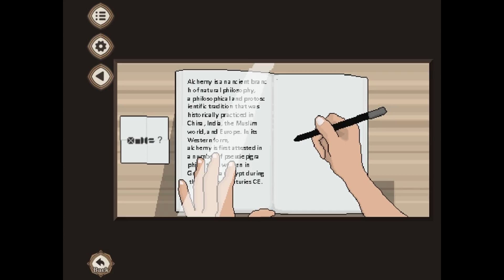7 Days to end with you│100% 공략│모든 엔딩 & 단어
당신과 끝내기 위한 7일(7 Days to end with you)

00:00 Start
03:34 Day 1 상호작용 - 부엌
05:15 상호작용 - 거실
05:55 상호작용 - 정원
07:59 상호작용 - 침실
10:13 상호작용 - 작업실
13:39 이벤트 - 숨겨진 방
15:57 Day 2
16:49 Day 3
17:07 이벤트 1 - 시오와의 대화 (조건 : 3일째 저녁에 거실로 간다.
19:09 Day 4
19:19 이벤트 2 - 시오의 컵 찾기 (조건 : 4일째 시오와 작업실에 간다.
20:34 Day 5
20:53 이벤트 3 - 불청객 (조건 : 5일째 저녁에 거실로 간다.
25:23 Day 6
26:21 Day 7
28:25 엔딩 1. 모든것을 받아들인다. (조건 : 숨겨진 방을 찾은 후, 알맞게 대답
29:03 엔딩 2. 모든것을 끝낸다. (조건 : 숨겨진 방을 찾은 후, 알맞게 대답